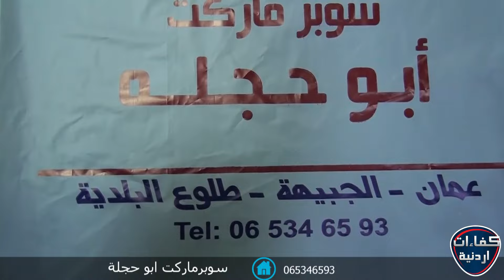سوبرماركت ابو حجلة كفاءات اردنية